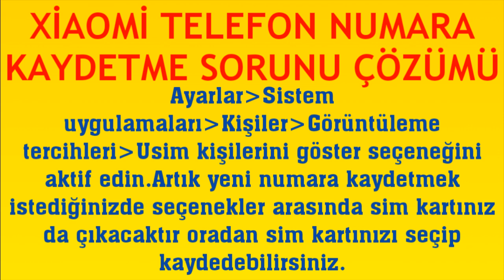Xiaomi Telefon Numara Kaydetme Sorunu Çözümü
Merhabalar bu videomuzda sizlerle birlikte redmi telefon numara kaydetme sorunu çözümü nasıl yapılır sorusuna yanıt vermeye çalışıyoruz.İyi Seyirler Dilerim.

xiaomi telefon numara kaydetme
xiaomi telefon numara kaydedilmiyor
xiaomi telefon sim karta numara kaydetme